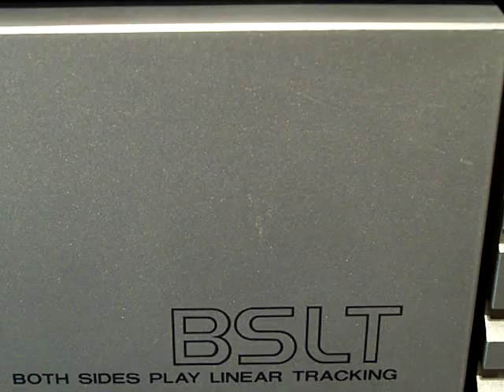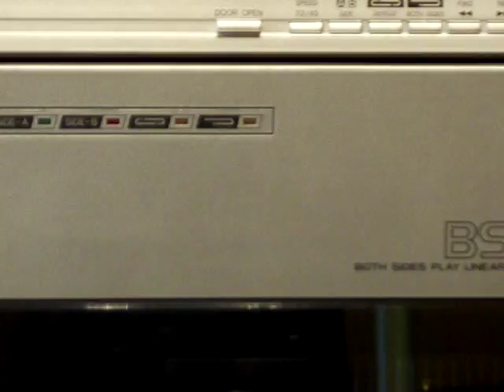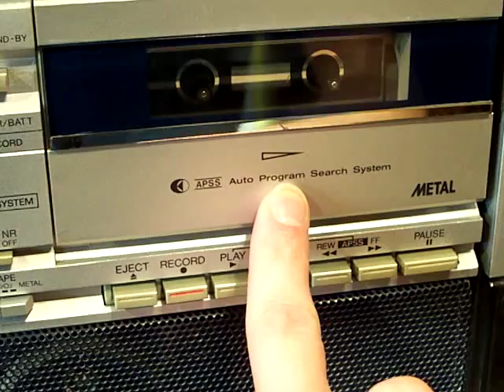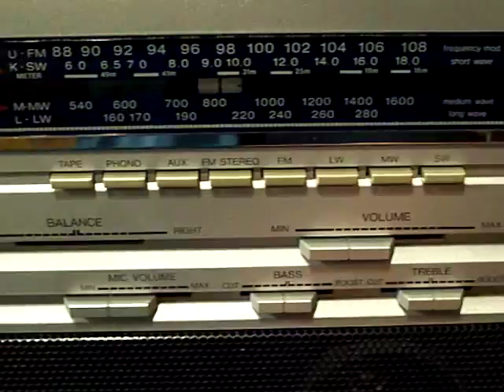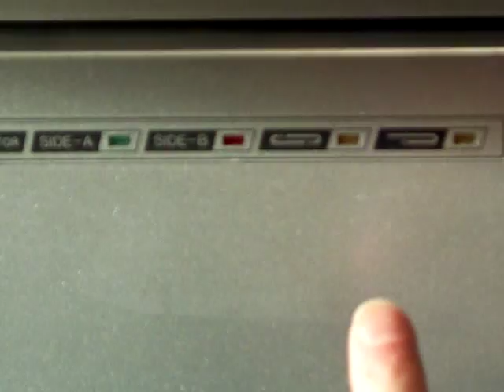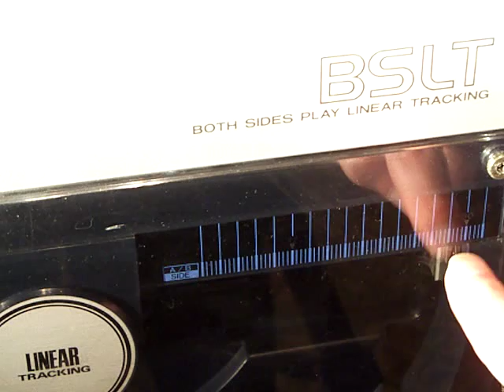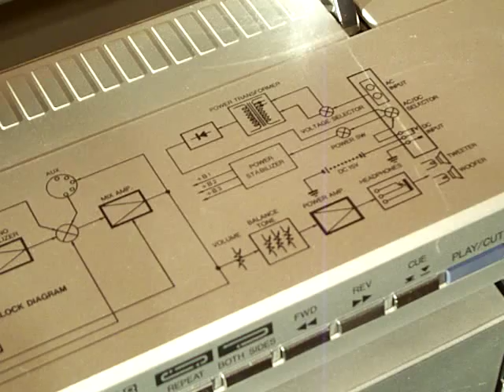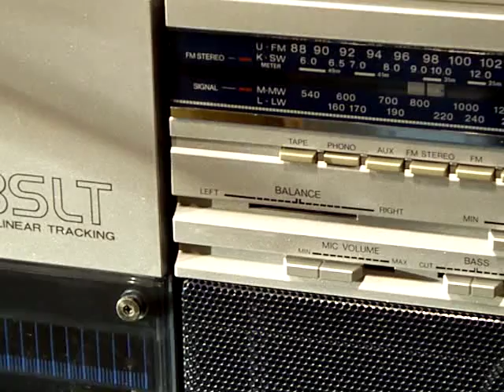BoomBox Friday! No. 14, 6th Sep 2013.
It's time once again for another BoomBox Friday! This month's boomer is a little bit bigger than last month's, so we're going up in size!

Ok, so what we have this month, is another portable unit made by Sharp. This one features an upright 33/45 TURNTABLE for playing vinyl. Oh yes!!

OK, so having a turntable in a portable unit is nothing new, so to take that idea and put it into a 1980s unit just refreshes the idea and (for the 1980s) brought it up-to-date a bit.

Sharp took it a bit further on a couple of accounts though. Firstly, this one has "Linear Tracking". This basically means that the tonearm / stylus / needle goes in a straight line across the record, from the edge to the centre.

Next, this "Portable Turntable" concept was brought bang-up-to-date, 1980's-style with  computerised AUTO REVERSE functions on the turntable! YES!! This unit, when finished playing one side, will then automatically start playing the other side without having to 'flip-over' the record for the other side.

Sharp marketed this concept as "Both Sides Play". This turntable capability also featured on a few non-portable units as well. The VZ 3000 and VZ 3500 were notable examples.

This boombox in this video is for the 'international market', that being outside of Japan. Inside Japan however, there was an equivalent to the VZ-2500 which was the VZ-V20.

Similar in design, but the window on the turntable door went almost to the top. Possibly also, the writing on it may have been in Japanese, and was only suited for 100v electricity supply with no voltage selector. That was typical of Japan-only boomboxes by Sharp.
In this video, I mention a BoomBox shop in Japan: Turbo Sonic.
Link to turbo Sonic found dead as at 23rd June 2020, 23.07 BST. :-(

Also -in the V20 variant only- was a RED VZ!! Super-sexxy stuff, and it was only available in Japan as far as I know. Turbo Sonic used to have one, but it has since been sold. :-( Still, let's look at it this way: It was there to be sold, not to be a museum piece!

If you haven't figured it already, the main discussion-point about these VZs was AND STILL IS the turntable. These amaze people even today, and so the VZ turntable BoomBox has been brought to you on BoomBox Friday! YAAAAAY!

This VZ-2500 BSLT has a few of the usual features, like a 4-band radio and a tape deck. The tape deck also has Dolby noise reduction, can play Normal, Chrome and Metal cassettes, along with a manually-selectable Tape Bias switch. This boombox also has a 5-pin DIN input/output socket on the back with a dedicated AUX switch on the front for when that socket is used. :-)

The VZ 2500 BSLT is Multi-voltage with a voltage selector, and can also run from 10x D cell batteries.

One of the most Frequently Asked Questions about this boomer is. Can you run the turntable while carrying the boombox? Answer = NO.

Obviously, the smallest bump, jolt or whatever, is going to misplace the needle on the record. Sharp took this into account during the design, and on the underside, there is a detection switch, and if the boombox is picked up while the turntable is running, the boombox detects this and immediately stops playing the record and returns the tonearms to the beginning.

Well, there we are peoples. BoomBox friday for September 2013.

The last two BoomBox Friday videos were "shot-and-stockpiled" to ensure they went live on my channel at the correct time. As always, I will try to keep BoomBox friday on-schedule by shooting and stockpiling the next episodes as-and-when I get a spare hour-or-so to video a yet-to-be-seen boombox.

Next BoomBox Friday = October 4th, 2013. Tune in then!

-BoomBoxDeluxe.

Video thumbnail: Screen-shot at 6:11
Tags used in this video:

BoomBox, Boom box, Ghetto Blaster, Getto Blaster,
Beat Box, Radio, Portable radio, Portable radio cassette,
Cassette player, Sharp VZ, Sharp, VZ 2500, VZ 2500 BSLT,
BSLT, Both Sides Linear Tracking, BoomBox Friday,
BoomBoxFriday, Boom Box Friday, Cat, Feline, Toby,
Tobias, BoomBoxDeluxe
-end.